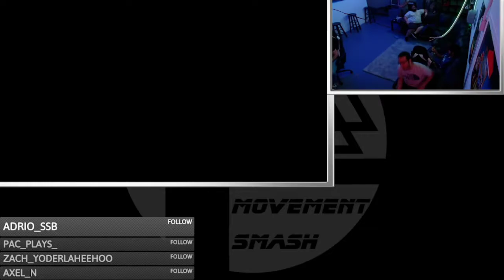Movement Smash # 34 GF: Daybreak (Wolf) vs Nicko (Roy)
8/2/21
Farmington Hills, Michigan
Grand Finals